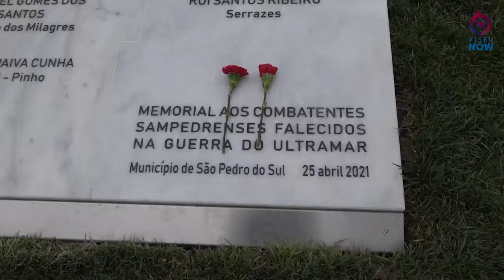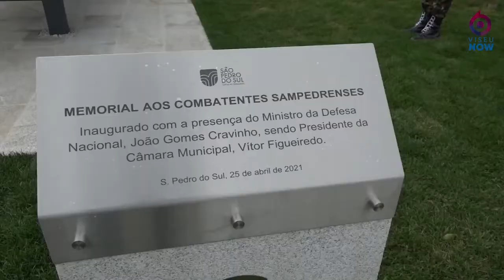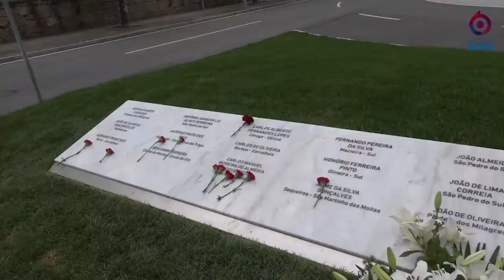Cerimónia de Inauguração memorial de homenagem aos ex-combatentes em S. P. Sul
No dia da Liberdade, o Município São Pedro do Sul inaugurou o memorial de homenagem aos ex-combatentes do ultramar. A cerimónia contou com honras militares e com a presença do Ministro da Defesa Nacional, João Gomes Cravinho, e da Secretária de Estado de Recursos Humanos e Antigos Combatentes, Catarina Sarmento e Castro.